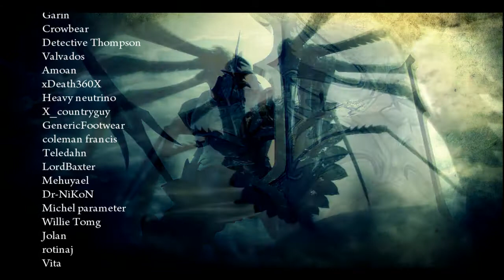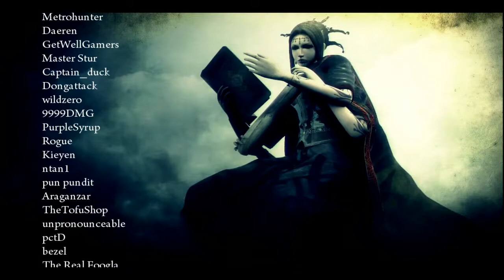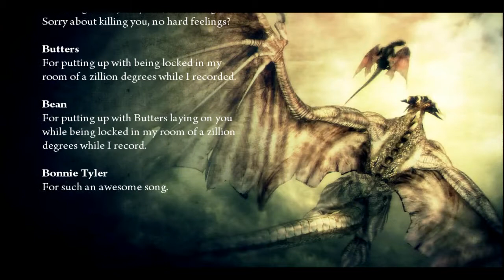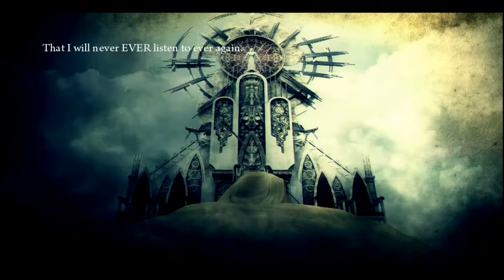Let's Play Demon's Souls Punchyfist Run 28 The End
...and with that, the Punchyfist run of Demon's Souls comes to an end.  Credits at the end are custom made, so don't mistake them for the actual in game credits.